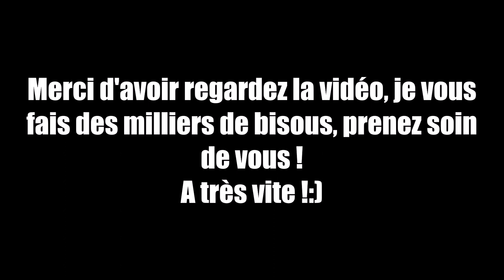Tag [#16] : LES 100 QUESTIONS BIZARRE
↓ ↓ ↓ ↓ ↓ ↓ ↓ ↓ DÉROULE LA BARRE D'INFOS ↓ ↓ ↓ ↓ ↓ ↓ ↓ ↓ ↓

Oublier pas la HD svp !!

N'hésitez pas si vous avez des questions concernant la vidéo à posté un commentaire :)

Mon logiciel de montage est Windows live movie maker .

Ou me contacté ?

Intagram : @thezeliiemakeup

Je vous aime très très fort ღ

♥♥♥ Bisous ♥♥♥